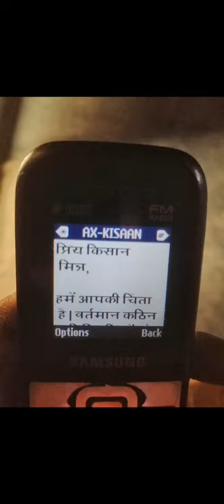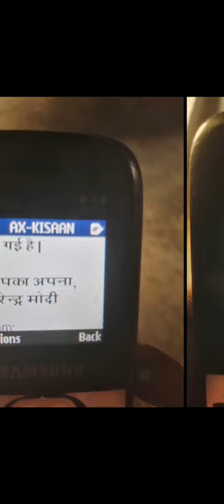सबके खाते मे आयेगा 2000RS! Kisi Bhi Bank Ke Khate Me Ayega! Kisan Ke Lia Bahut Badi KhusKhabri